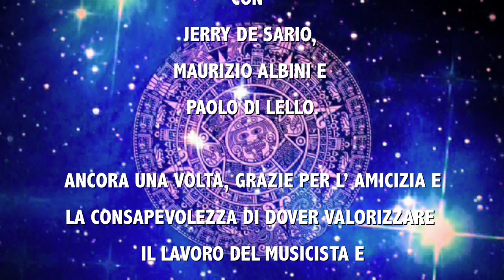"Studio di registrazione" 6°SOLE J. De Sario / Paolo Rassatti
NEL FEBBRAIO 2017 MI SONO TROVATO NELLO STUDIO DI REGISTRAZIONE POP LIFE DI MILANO DOVE HO REALIZZATO QUESTE RIPRESE VIDEO CON  JERRY DE SARIO, MAURIZIO ALBINI E
PAOLO DI LELLO.
N FEBRUARY 2017 I WAS FOUND IN THE POP LIFE RECORDING STUDIO OF MILAN WHERE I HAVE REALIZED THESE VIDEOS WITH JERRY DE SARIO, MAURIZIO ALBINI AND
PAOLO DI LELLO